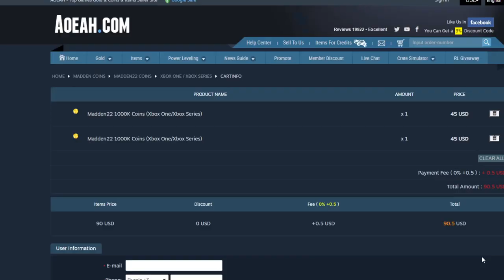MOST FEARED PART 2 REVEAL AND NEWS! 5 NEW FLASHBACKS! WILDCARD WEDNESDAY! | MADDEN 22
MOST FEARED PART 2 REVEAL AND NEWS! 5 NEW FLASHBACKS! WILDCARD WEDNESDAY! | MADDEN 22MOST FEARED PART 2 REVEAL AND NEWS! 5 NEW FLASHBACKS! WILDCARD WEDNESDAY! | MADDEN 22
v
v